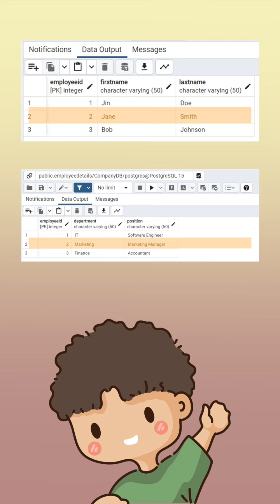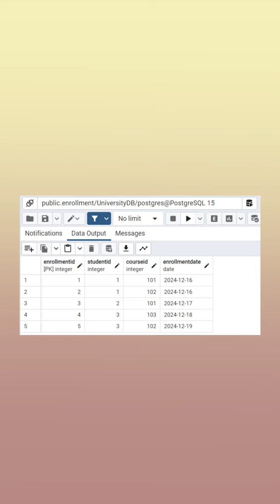มาทำความเข้าใจ ความสัมพันธ์ของฐานข้อมูล ฉบับเข้าใจง่าย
อัพสกิลสาย Coding แบบใส่นัวไม่ยั้งได้ที่

ตอนนี้ Borntodev มีการสอนรูปแบบ In-House Training แล้วนะ หน่วยงานหรือองค์กรไหนสนใจคลิกลิ้งก์นี้เลย

มาแบ่งปันความรู้ แชร์ประสบการณ์ใน Community borntoDev ได้ที่

เข้าร่วมกลุ่ม Facebook Community ได้ที่

 / 24251.  .
สนใจจัดอบรมออฟไลน์ ดูรายละเอียดได้ที่

 / borntodev